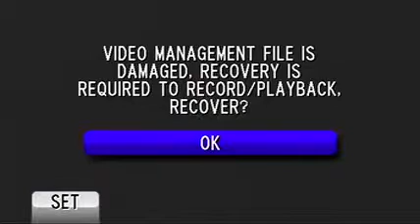Iqbal Rizvi reciting on 11th Muharram 2013 Babul Hawaij Qadheemi Imambargha Toronto